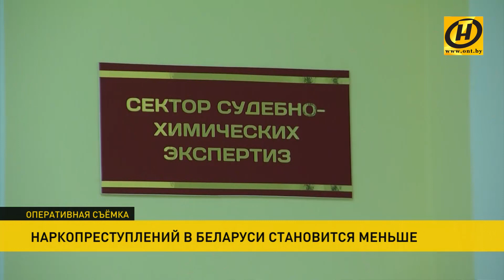Объем наркотического рынка Беларуси измеряется центнерами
Несмотря на суровый закон, количество изъятых в Беларуси психотропов слишком весомое – массу измеряют не в килограммах, а в центнерах. В целом же, в стране снизилось число преступлений, связанных с незаконным оборотом наркотиков. За пять лет удалось остановить смертность несовершеннолетних от передозировок и вдвое сократить гибель взрослых. Но , даже по самым скромным оценкам, в Беларуси регулярно наркотики употребляют более 80 тысяч человек. Чтобы помочь людям вернуться к нормальной жизни, прежде всего, необходимо остановить поток запрещённых веществ в страну.